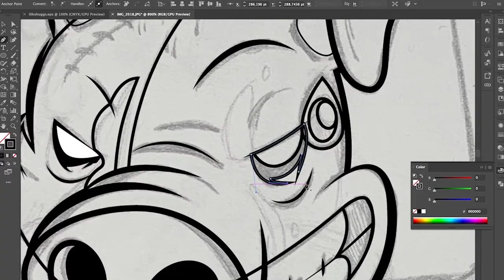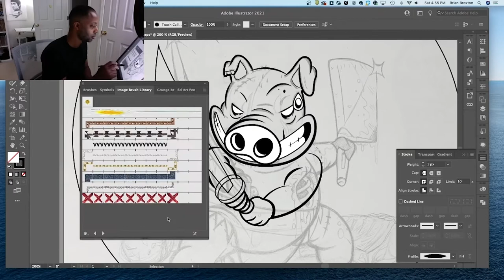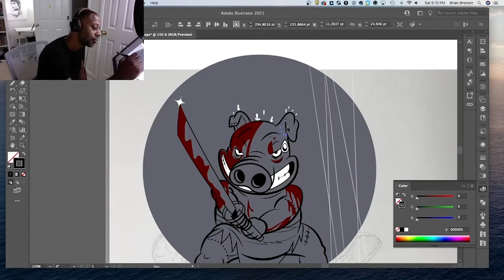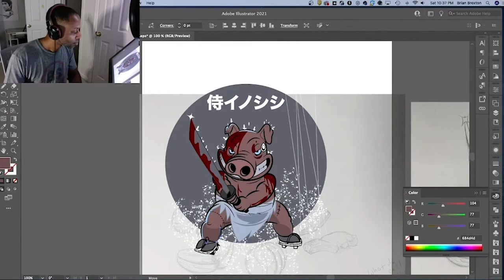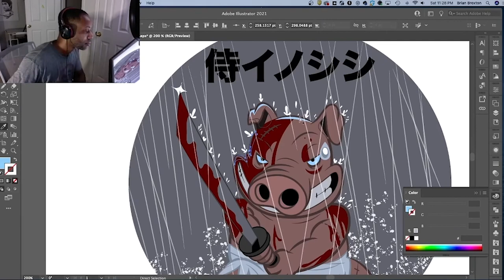Drawing A Samurai Boar- Ep 08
Hi Friends,
 Here's an illustration inspired by Samurai Jack the Movie. This was an illustration I worked on maybe a year ago. Since October is Nation Pork Month, I thought it would be perfect for this week. Enjoy!

Welcome to Frankbrox Art! This is a community of artists, enthusiasts, and trendsetters who love all things nerdy, comic book-related, and intellectually stimulating. My channel is designed to be a resource for artists of all skill levels, offering information, inspiration, and support as you pursue your creative passions. I also delve into the world of intellectual property, exploring the latest trends and developments in the field. So whether you're a seasoned artist looking to expand your knowledge or a beginner just starting out, I’ve got something for you.

Equipment List:
1. HUION KAMVAS 22 Graphics Drawing Tablet
2. 20-inch LED Ring Light Kit
3. Photography Lighting kit with Backdrops
4. USB C Hub, Hiearcool Adapter USB C Dongle for MacBook Pro
5. OWC Mercury Elite Pro Quad
6. SUDOTACK USB Streaming Podcast PC Microphone
7. Gongyi CM80 1.4ft-2.6ft Adjustable Tripod Boom Arm
8. Canon EOS M50 Mark II Mirrorless Digital Camera
9. MagicHold 3 in 1 Stand for Laptop and Monitor or Tablet

I only recommend products and services that I have personally used or extensively researched, and these links help support the creation of my content.